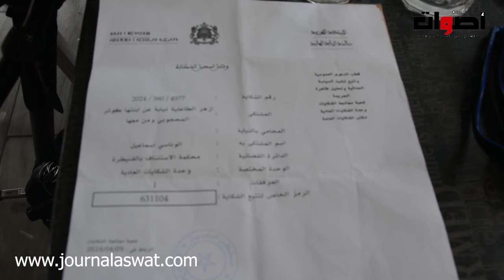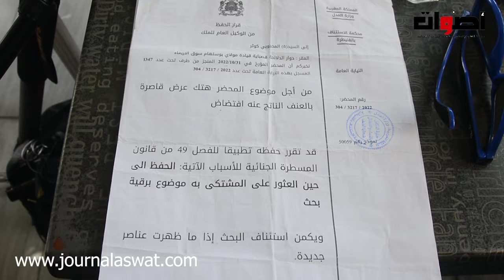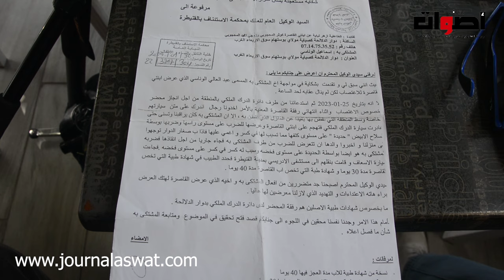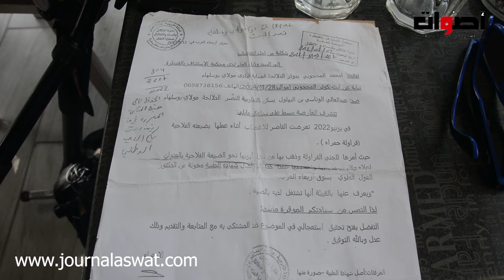قصة صادمة ومؤلمة اغتصاب قاصر من طرف ولد خالها خدامة عندو في الضيعة الفريز والمحامي يكشف تفاصيل خطيرة